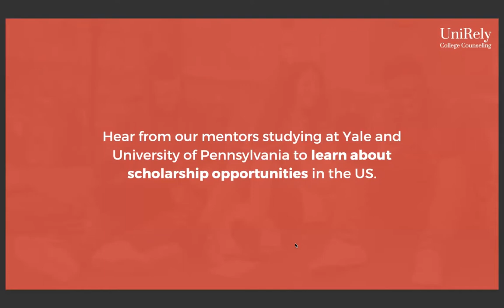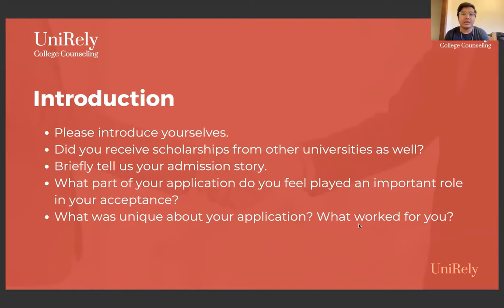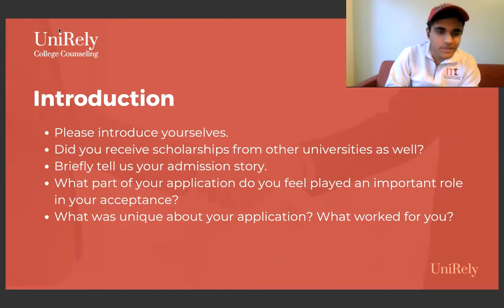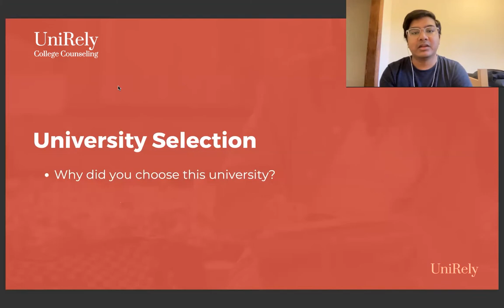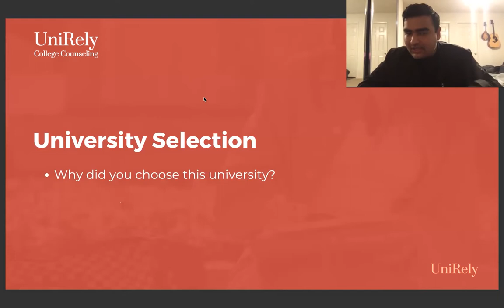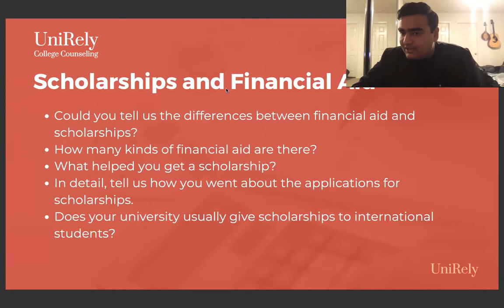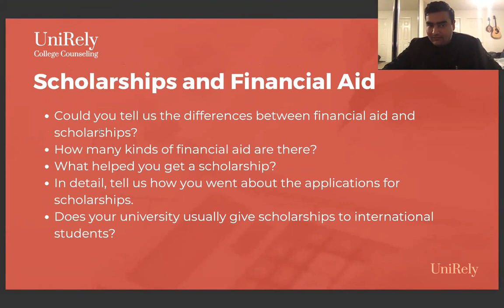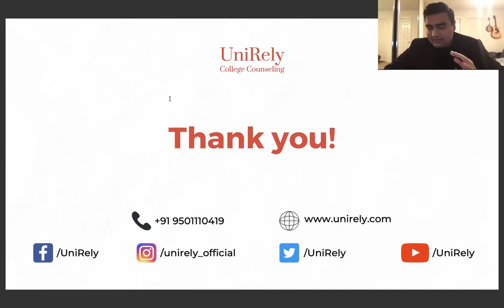Scholarships & Financial Aid at Ivy League Universities | UniRely's Panel Discussion | Chapter 4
Hear from UniRely's mentors studying at Ivy League Universities such as Yale University, and University of Pennsylvania as they talk about getting 100% scholarship at these top universities. Watch this video and find out what it takes to get into Ivy League Universities, as well as tips on how to improve your application.

About UniRely: UniRely is a college guidance platform where applicants can connect with student mentors studying at the very same universities they are applying to. Our aim is to cater to the student's needs by providing university specific assistance which includes guiding through the entire application process, and giving a more effective approach to their university specific essays.